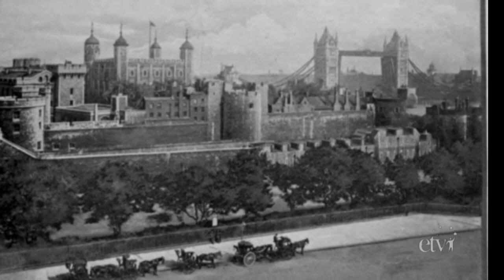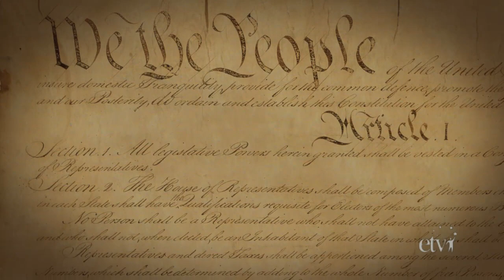Charles Cotesworth Pinckney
5-minute historical visualization of the biography of Charles Cotesworth Pinckney who is an example of the enormous contribution South Carolinians made to the formation of the government of the United States and our way of life, told through the accounts of researchers and historians.